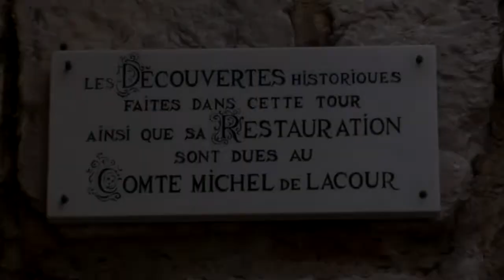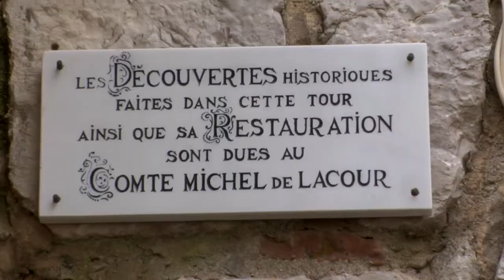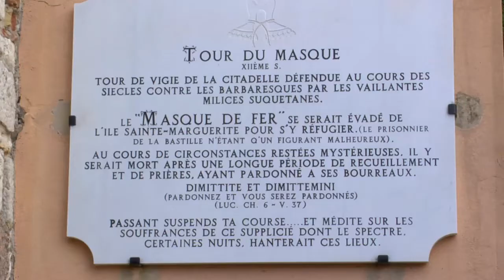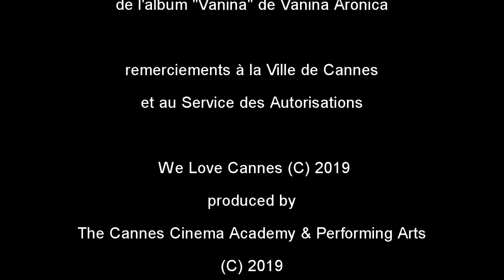WE LOVE CANNES TV - Ep6 FR - Le Masque de Fer à Cannes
Chaîne culturelle, artistique, événementielle avec plusieurs épisodes sur différents sujets, à suivre...
Suivez nous, Likez nous pour de nouvelles aventures culturelles, merci ;-)

Episode N°6 : Le Masque de Fer à Cannes!
Merci à nos intervenants Cannois qui apportent lumière et connaissance sur ce sujet mondialement connu et dont Cannes est un des témoins de cette incroyable histoire:
- Mme Delphine Gallier, médiatrice culturelle de la Ville de Cannes
- Mr Pierre Dagonnot, avocat et historien spécialiste du Masque de Fer, qui apportent connaissances, témoignages et lumière sur l'histoire du Masque de Fer et notamment la période de son incarceration sur l’Île Ste Marguerite (Iles de Lerins), face à Cannes.

Présenté par Mme Vanina Aronica
(chanteuse lyrique, actrice, ambassadrice du Comité Cannes Beverly Hills)
Invité Mr Eric Starck (historien, artiste Cannois).